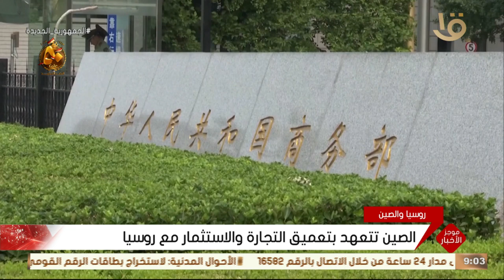شكري يترأس الاجتماع الثاني لوزراء خارجيةدول جوار السودان على هامش أعمال الجمعية العامة للأمم المتحدة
موجز التاسعة.. شكري يترأس الاجتماع الثاني لوزراء خارجية دول جوار السودان على هامش أعمال الجمعية العامة للأمم المتحدة بنيويورك